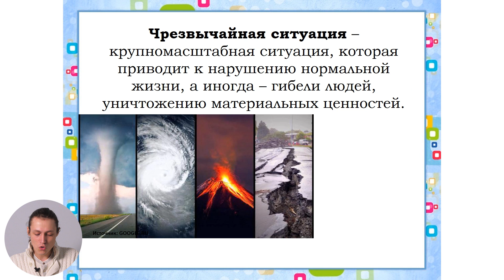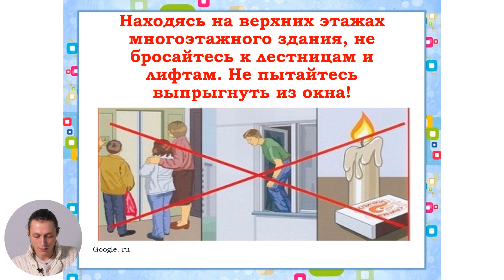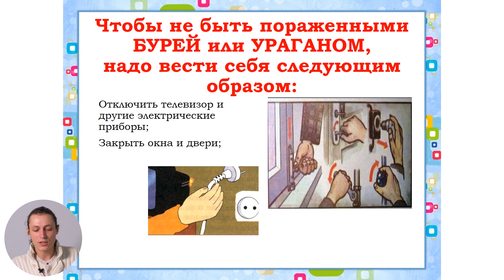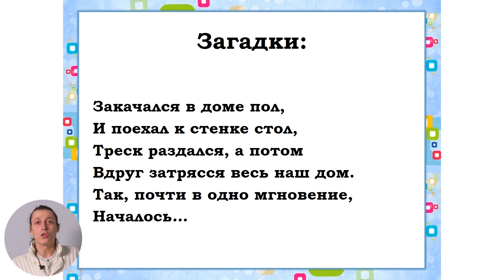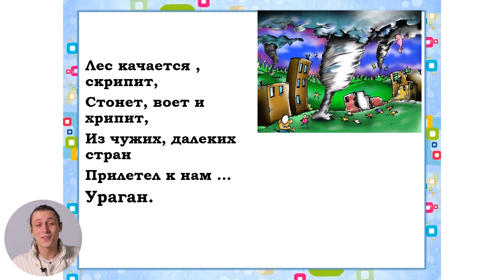4й класс; Развитие личности; "Действия в чрезвычайных ситуациях"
Урок: Действия в чрезвычайных ситуациях
Учитель: Saliiciuc Galina; Dmitri Haret